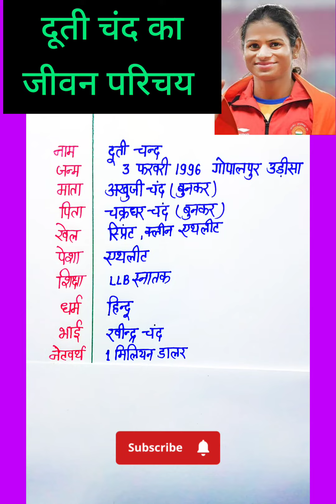दुती चंद का जीवन परिचय | biography of dutee Chand